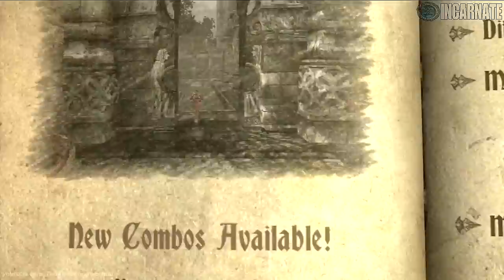Castlevania Lords of Shadow Ultimate Edition Walkthrough Chapter 2 Part 7 Sanctuary Entrance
Continuing our epic journey in my "Castlevania Lords of Shadow Ultimate Edition" Walkthrough, we are told the history of the Aghartians by "Claudia" who then explains that we will need her and the "Black Knight" 's help in order to continue on our mission to face the "Lord of the Lycans", "Cornell" ! Claudia tells us to gather four "Crystal Shards" in order to make a whole "Shadow Crystal" to open the way to the "Sanctuary of the Titans" !